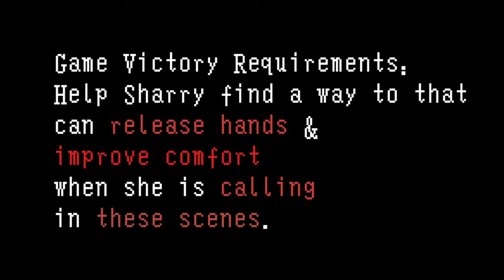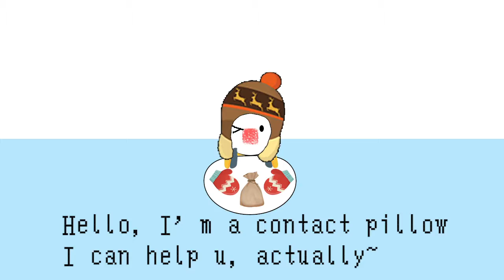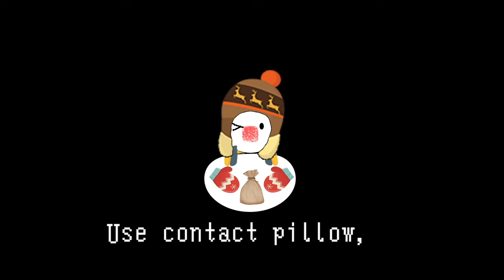Yiran Xu, Contact pillow